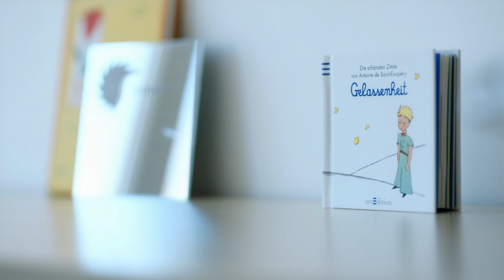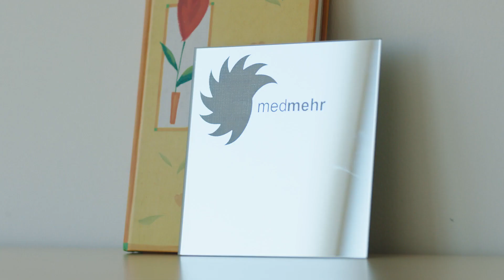Unternehmensgründung in der Metropole Ruhr – medmehr aus Bochum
„Holt Euch Hilfe! Lasst euch beraten und unterstützen!“, empfiehlt Dr. Mandana Banedj-Schafii, die das Unternehmen medmehr GmbH gegründet hat. Das Bochumer Start-up hat sich auf Hygienetechnik in Krankenhäusern und Pflegeeinrichtungen spezialisiert.

Das Gründungsgeschehen in Nordrhein-Westfalen ist vielfältig. Das beweisen die zahlreichen Geschäftsideen, die Jahr für Jahr zum Beispiel beim GRÜNDERPREIS NRW eingereicht werden. Mit Beratung und Finanzierung, aber auch mit Kontakten zu unseren Netzwerkpartnern fördern wir als Förderbank die unterschiedlichsten Gründerinnen und Gründer in unserem Bundesland. Im Rahmen der Ruhr-Konferenz zeigen wir, wie Gründungsförderung funktionieren kann – und das nicht nur in der Metropole Ruhr, sondern in ganz Nordrhein-Westfalen.

Die Ruhr-Konferenz ist eine umfassende Initiative der Landesregierung, um die Metropole Ruhr als wirtschaftlich starke und lebenswerte Zukunftsregion für alle Menschen zu gestalten.